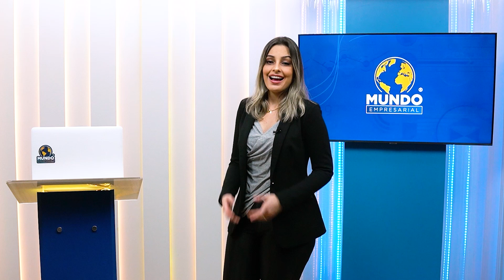FERDAN INDÚSTRIA E COMÉRCIO DE FERRO E AÇO - SÃO PAULO/SP - MUNDO EMPRESARIAL